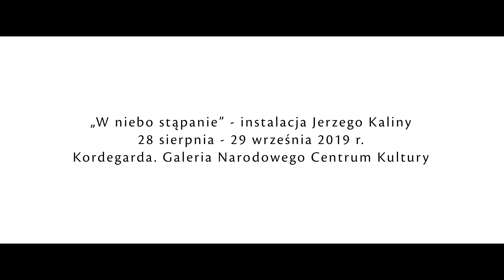Jerzy Kalina - twórca rzeźby interwencyjnej | Wystawa „W niebo stąpanie”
Malarz, scenograf, performer, twórca rzeźby interwencyjnej. Przenikliwy obserwator i uważny komentator rzeczywistości, powracający w swojej twórczości do najtrudniejszych kart z historii Polski. O tym, dlaczego Jerzy Kalina to twórca niezwykły, opowiada Agnieszka Bebłowska Bednarkiewicz, kuratorka wystawy „W niebo stąpanie”.

Wystawę zobaczycie w Kordegardzie. Galeria Narodowego Centrum Kultury.